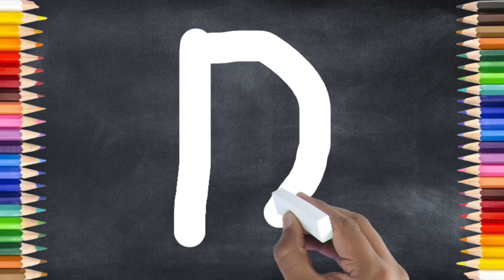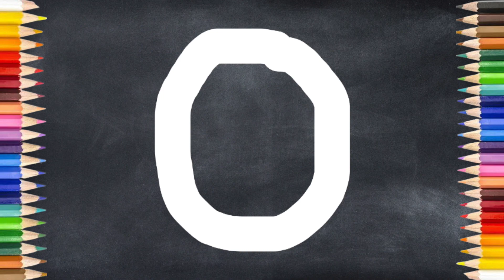ABC Alphabet Song for kids! A for apple B for Ball, C for Cat...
This video teaches children the English alphabet by showing the letter, a word that starts with that letter, and a picture to match the word. For example, for the letter A, there is an apple and an ant. The video features 26 letters.
In this video, I'm going to teach you the English Alphabets, from A-Z. You'll also learn how to pronounce them or read them aloud. You'll learn about the letter A for apple, B for ball, C for Cat and so on.
In this video, you will learn how to recognize the alphabet letters with their sounds. Learn English alphabet letters A to Z.
Learn to write in English with this ABC Alphabet song for kids. Each letter is sung in a different tune and the lyrics form a simple sentence each time. This way, English alphabet song for kids will help in teaching children how to read and write in English with ease.
Learn Alphabets and sounds one by one with this interesting, interactive and creative alphabet song. This Alphabet song is specially designed for preschoolers and kids to learn English alphabets, letter sounds, words and letter combinations.

a for apple
abcdefg
English alphabet
abcd cartoon
a for apple bi for boy
alphabet songs
a for apple a for ant
nursery rhymes
abcd rhymes
abcd alphabet
abcd

abcd varnamala
abcd varnamala
english varnamala
english alphabet
A for apple
kids alphabet
alphabet for kids
abc song
a for apple b for ball c for
alphabet song
apple apple
abcd abcd